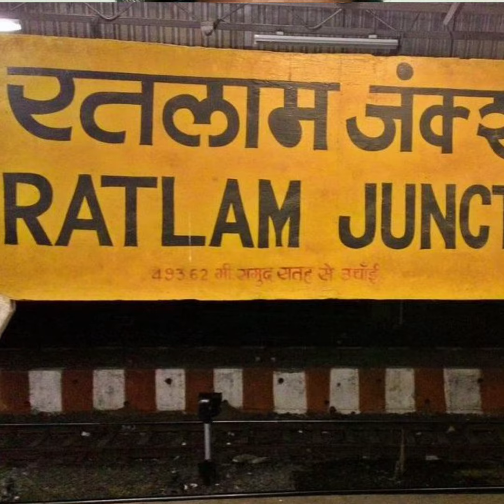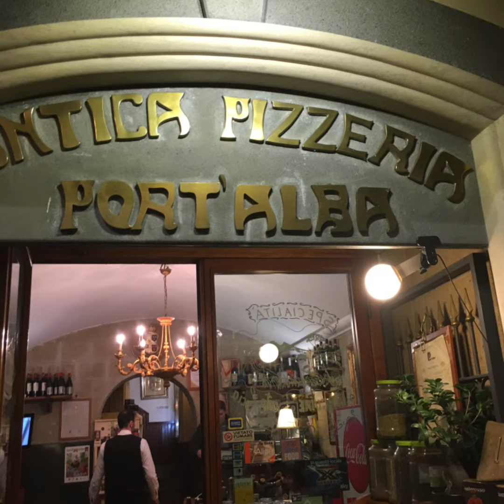AMAZING FACTS ABOUT FOOD ...